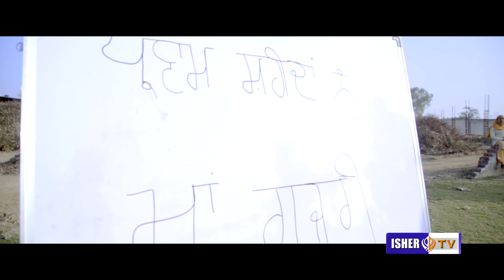Maa Gujri Tere Chan Warga | Baba Varinder Singh Silpani Wale | Official Video | IsherTV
Title: Maa Gujri Tere Chan Warga

Lyrics: Traditional

Edit & Video: IsherTV Productions

Label: IsherTV

Album: Maa Gujri Tere Chan Warga